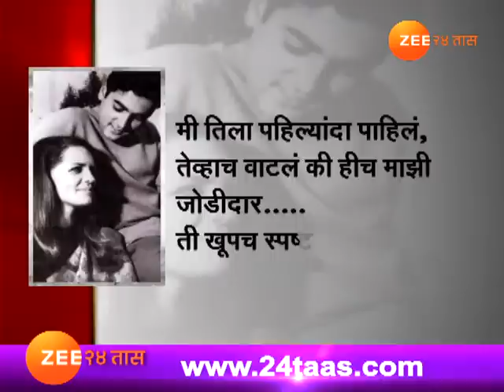लेडीज स्पेशल । सोनियाचे अच्छे दिन । ११ डिसेंबर २०१७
Ladies Special | Soniache Aache Din | 11th Dwecember 2017